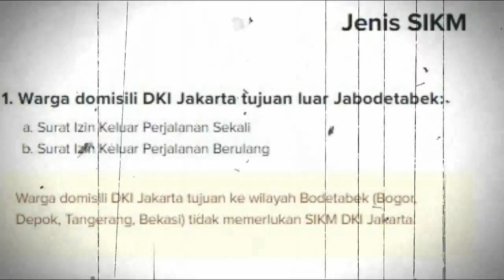Ini 10 Fakta SIKM Jakarta, Surat Izin Keluar Masuk Jakarta yang Harus Diketahui